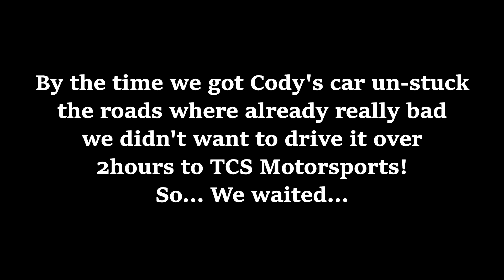ANOTHER TRIP TO TCS MOTORSPORTS? AKA MR2 HEAVEN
Robert, Corey, Cody & I take another trip down to Kentucky to one of the best MR2 Specialist shops on the East Coast! Hope you guys enjoy the look walk around of TCS Motorsports Shop!